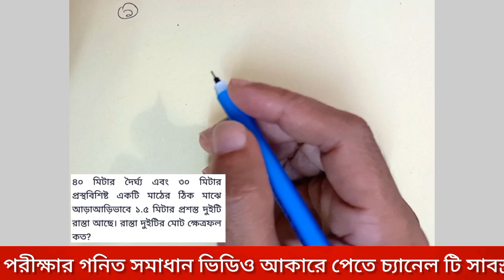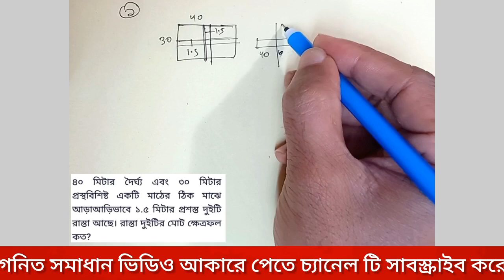ভূমি মন্ত্রণালয় || সাঁট মুদ্রাক্ষরিক কাম কম্পিউটার অপারেটর। গনিত সমাধান। (09-12-2023)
Jahid Math & Ict Education
Math Solution

বিগত প্রশ্ন সমাধান
চাকরির পরীক্ষার গনিত সমাধান
 গনিত প্রশ্ন সমাধান

গণিত

৪০ মিটার দৈর্ঘ্য এবং ৩০ মিটার প্রস্থবিশিষ্ট একটি মাঠের ঠিক মাঝে আড়াআড়িভাবে ১.৫ মিটার প্রশস্ত দুইটি রাস্তা আছে। রাস্তা দুইটির মোট ক্ষেত্রফল কত?

এক ব্যক্তি ১৫০০ টাকার কিছু জিনিস কিনে ১/৩ অংশ ৪% ক্ষতিতে বিক্রয় করলো। এখন বিক্রয়মূল্য শতকরা কত বৃদ্ধি করলে অবশিষ্ট জিনিস বিক্রয় করে তার মোটের ওপর ৪% লাভ হবে?

যদি x+1x=5তবে x2 + 1/x2 এর মান নির্ণয় করুন

সমাধান করুন: 1x−1+2x−2=3x−3

শিক্ষামূলক সকল ক্লাস ভিডিও আকারে দেয়া হয়।
এটা একটি শিক্ষামূলক চ্যানেল।

All job exam question solution in this channel